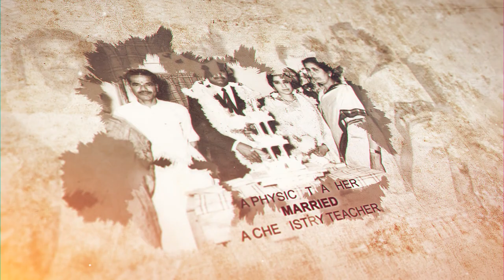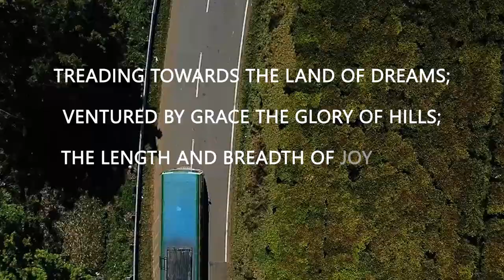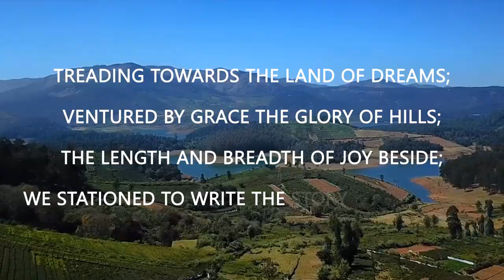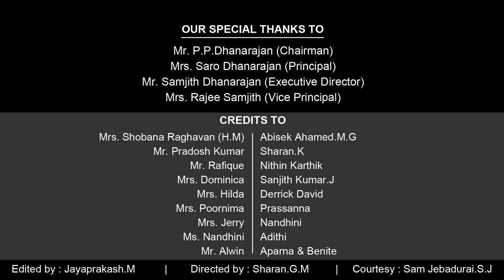ST JUDE'S PUBLIC SCHOOL AND JUNIOR COLLEGE:A SHORT DOCUMENTARY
HISTORY OF ST.JUDE'S PUBLIC SCHOOL AND JUNIOR COLLEGE IN SHORT